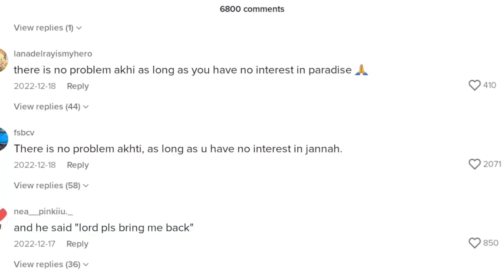Been a Muslim and Transgender, Is That Really Possible.